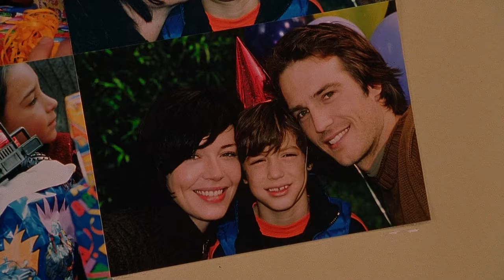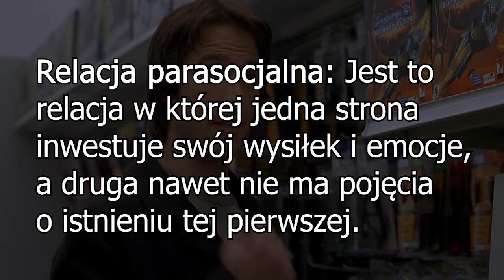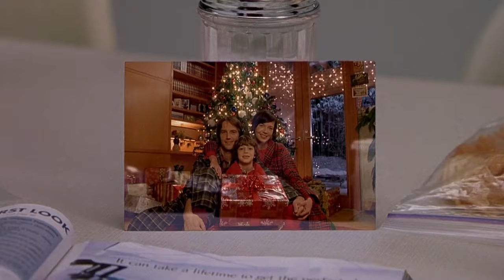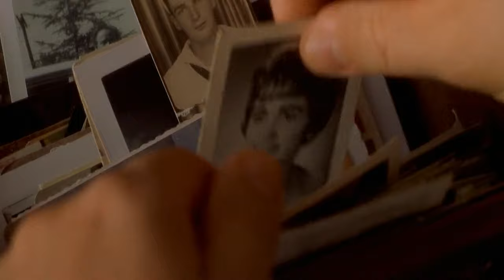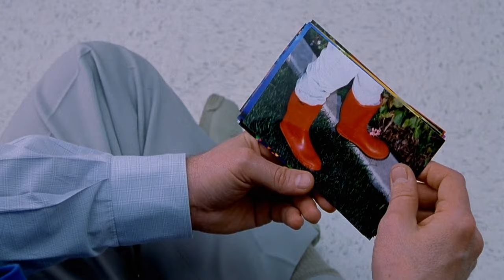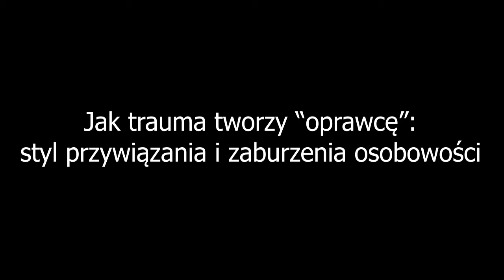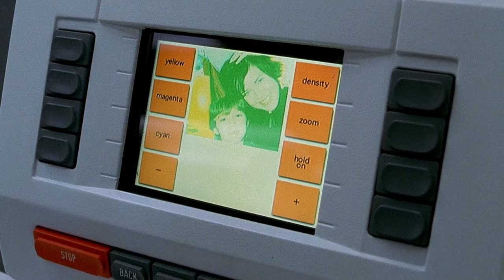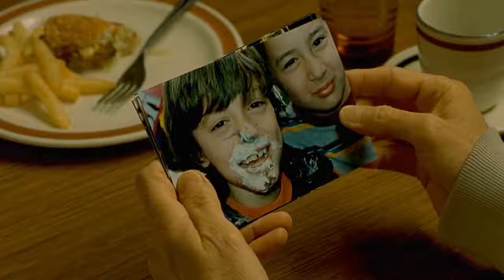Od ofiary do stalkera - Jak Potężna jest Trauma?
(Opis filmu poniżej) Dołącz do programu "Interpersonalny Mentoring" i zacznij ze mną osobistą współpracę! Wejdź w poniższy link i odbierz darmową konsultację:

Witajcie moi drodzy! W dzisiejszym wideo przygotowałem dla Was psychologiczną analizę wspaniałego thrillera psychologicznego - "Zdjęcie w Godzinę" (One Hour Photo).
Film opowiada historię samotnego fototechnika - Sy Perrisha (Robin Williams), który z uwagi na swoją pracę, miał dostęp do osobistych wspomnień swoich klientów. Jego samotność i chęć doświadczenia ciepłych relacji sprawiła, że gdy przez ponad dekadę obserwował on bliskie chwile rodziny Yorkinów - przywiązał się on emocjonalnie do nich i stworzył z nimi "para relację". Snuł fantazję które z biegiem lat rozwinęły się do tego stopnia, że w jego głowie był on dla nich praktycznie jak "wujek Sy". Chciał on stworzyć sobie w ten sposób substytut relacji, których zawsze mu tak bardzo brakowało. Jego fantazja - jak w przypadku każdego stalkera - z czasem, posuwa się coraz dalej, co ostatecznie prowadzi do potwornych wydarzeń.
Przygotowałem więc dla Was psychologiczną analizę tego wspaniałego dzieła kinematografii. Wyjaśnię skąd wynikała trauma Sy Perrisha, jak wytworzyła w nim zaburzenia osobowości (borderline, zaburzenia obsesyjno-kompulsywne), lękowy i unikający styl przywiązania, skłonność do tworzenia 'para-relacji' oraz dlaczego jego trauma "odtworzyła się", doprowadzając do straszliwych wydarzeń.

0:00 Wstęp
1:45 Kim jest Sy Perrish?
4:24 Smutna rzeczywistość życia Sy
4:59 Szczęśliwa rodzina Yorkinów
6:10 Jak kolory oddają emocje samotności Sy
8:07 Obsesja na punkcie rodziny Yorkinów
11:57 Ciemne chmury nad życiem Sy
12:45 Niewinny Jake "zauważa" Sy
13:53 Kłamstwa rodziny Yorkinów
14:46 Trauma która zniszczyła Sy
16:52 Wpływ traumy na styl przywiązania
18:58 Jak trauma tworzy zaburzenia osobowości
20:21 Jak trauma tworzy OPRAWCĘ
22:49 Podsumowanie